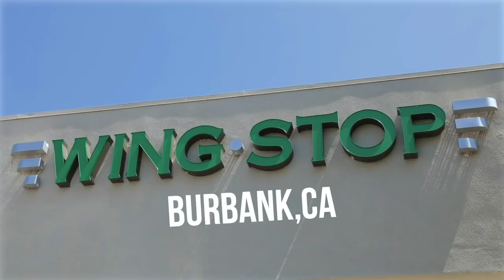Chain Reaction (season 4 ep 2): Wing Stop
Wax eats at Wing Stop and discusses his experience.

Shot and edited by Yev Belilovskiy.